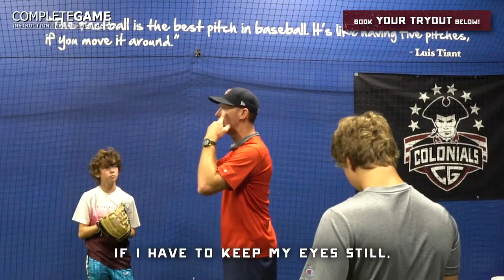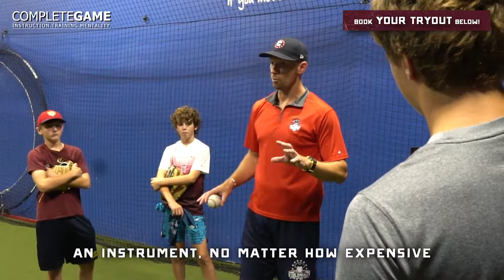Instructive Baseball Pitching Practice For BETTER Results | Part 2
a recent Baseball Pitching Practice session we held. In this baseball pitching practice, we understand the importance of being ACTIVE on every single pitch.

Hopefully you can improve your baseball pitching practice with this session!

This is PART 2 of a small series on Baseball Pitching Practice!